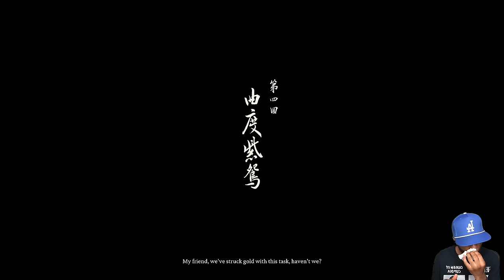"Black Myth Wukong" PS5 Walkthrough Gameplay Part 10 - "YELLOWBROW IS A CHEATING BXTCH"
"Black Myth Wukong" Walkthrough Gameplay Part 1 and more on the PS5 recorded in 1440p 60 FPS.

Chapters:
0:00 - Coming Up
0:25 - Chapter 3 - White Snow, Ice Cold
18:41 - Captain Kalpa-Wave Boss Fight
32:34 - Yellowbrow Boss Fight
1:12:31 - Chapter 4 - Rosy Cheeks, Gray Hair
1:33:04 - Old Ginseng Guai Boss Fight
1:36:38 - Non-Pure Boss Fight
1:39:41 - Non-Void Boss Fight

Black Myth: Wukong is an action role-playing game developed and published by Game Science. It was released worldwide for PlayStation 5 and Windows on August 20, 2024, with an Xbox Series X/S version slated for a later date. The game is inspired by the classical Chinese novel Journey to the West. The protagonist is a monkey based on Sun Wukong from the novel.